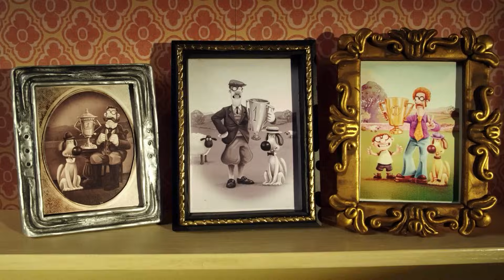숀 더쉽 🐑 숀은 정말 똑똑해요! -어린이용 만화 🐑 어린이 친화적 시리즈 - 숀 더쇼위츠